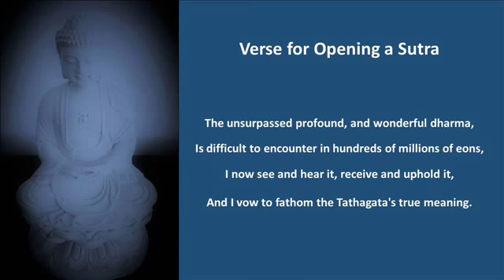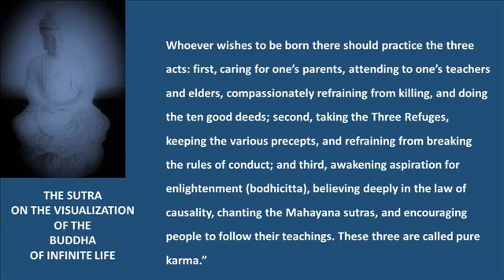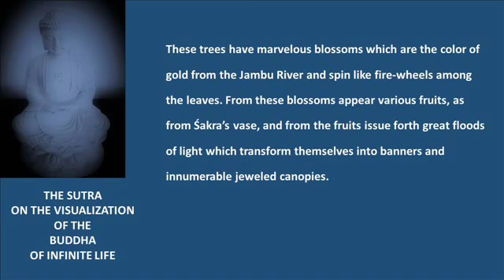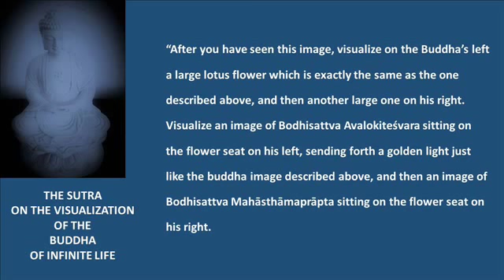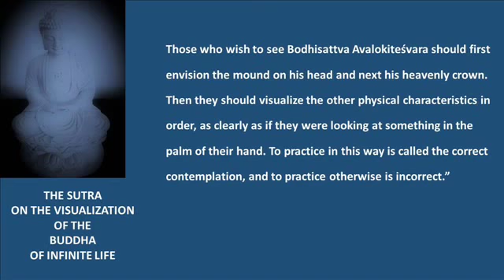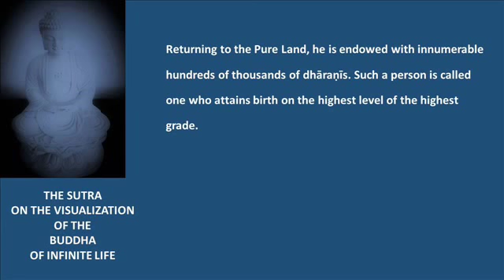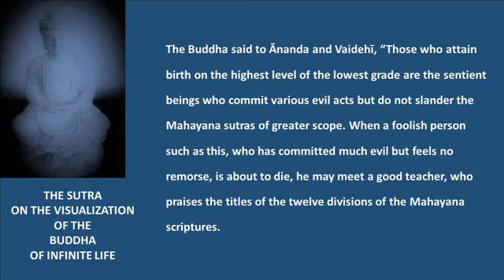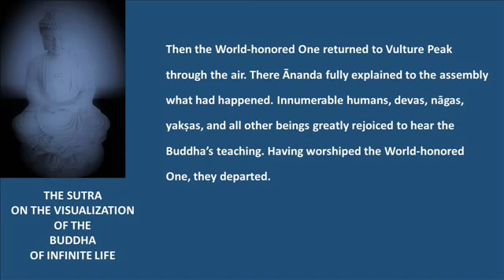The Sutra on the Visualization of the Buddha of Infinite Life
Audio recording of the Sutra on the Visualization of the Buddha of Infinite Life (The Contemplation Sutra)

Source:  Reading and Text based on "The Three Pureland Sutras" BDK English Tripitaka.  Translated by  Inagaki Hisao in collaboration with Harold Steward.

Published by Numata Center for Buddhist Translation and Research (2003)

Reading with permission.
Bowing with reverence and respect... thank you.

This is a voluntary work done with the great wish to share with everyone the Dharma of inconceivable compassion and kindness of Buddha Amitayus.